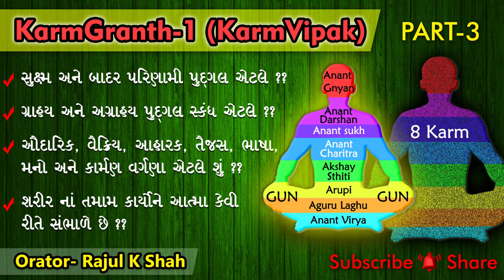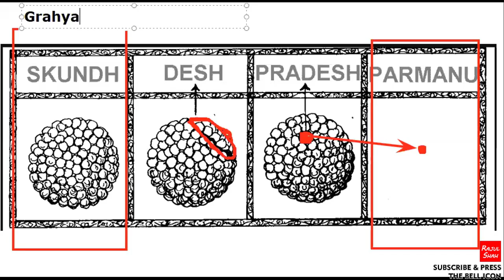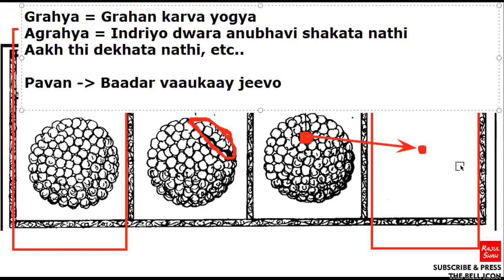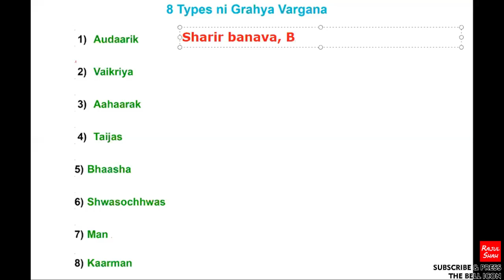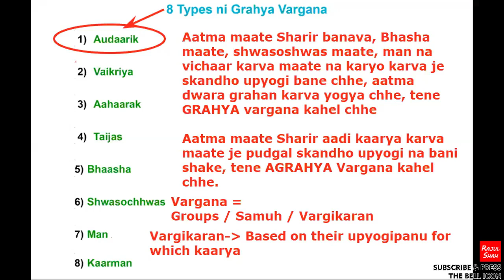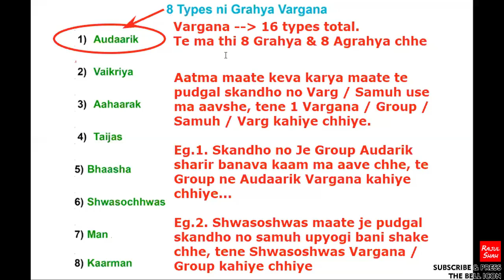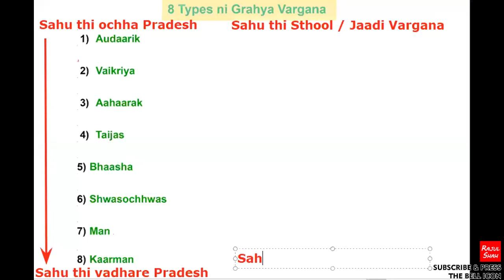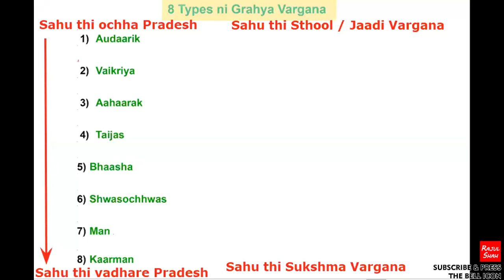Karmagranth 1 COURSE -CLASS-3- Sukshm Jeevo ne aapne 5 Indriya thi kem Anubhavi shakta nathi ??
Topics Covered -
- Pudgal na prakar- Skandh Desh Pradesh Parmanu
- What is Dravya ??
- Sukshm & Baadar Parinami Pudgal aetle ??
- Grahya - Agrahya Pudgal Skandh means??
- 8 Grahya Varganao nu Use shu che ??
- Shair na karyo kevi rite Aatma manage kare chhe ??
- Audarik, Vaikriya, Aharak, Taijas, Bhasha, Mano, Karman Vargana aetle ??